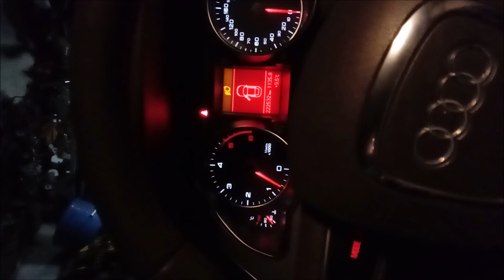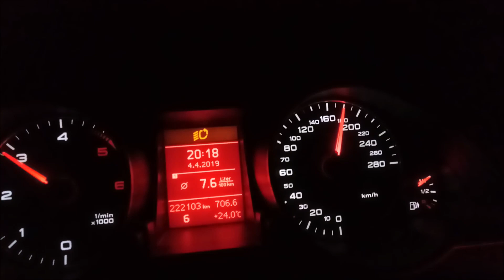Marczello Audi Quattro Trap Type Beat